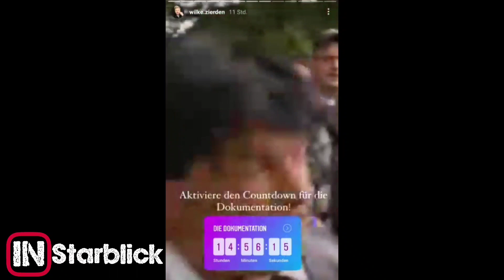Einladung zum BVB Spiel ⚽️ | Wilke.Zierden Instagram Story vom 14.08.2021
Wenn es euch gefällt, dann lass doch ein 👍 da und